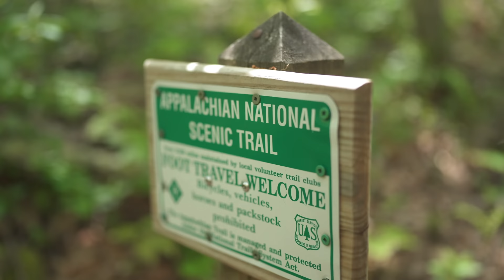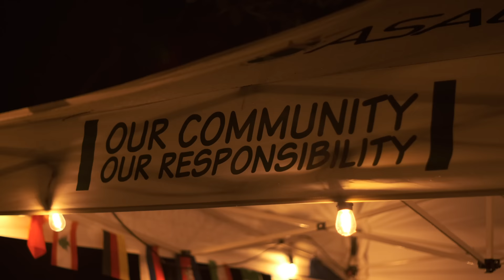The Community - Appalachian Trail Film Trailer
A Short Film by: Nic "Darwin" Rakestraw & Chris "Rad" Carter

Get Exclusive Behind The Scenes Content, Unseen Videos, Q&As & a Weekly Video Podcast for as low as a $1/month